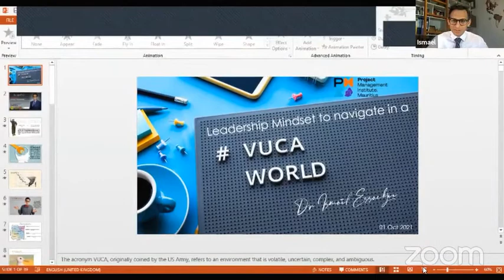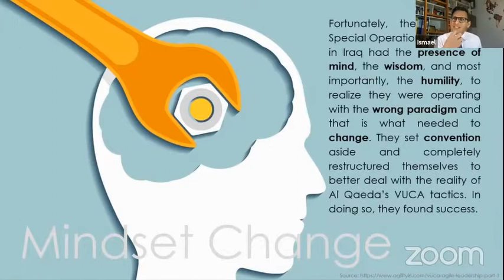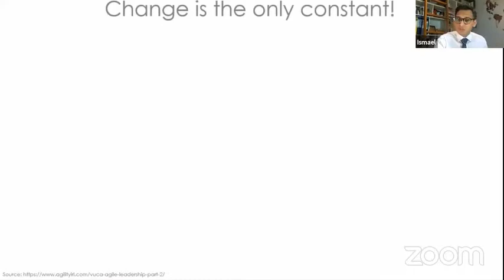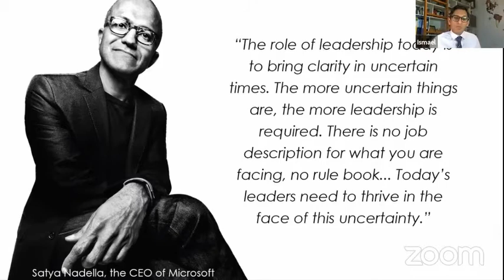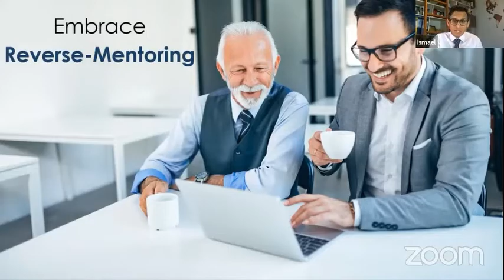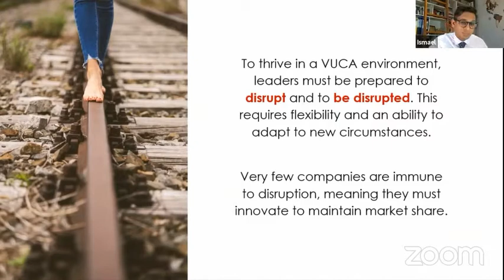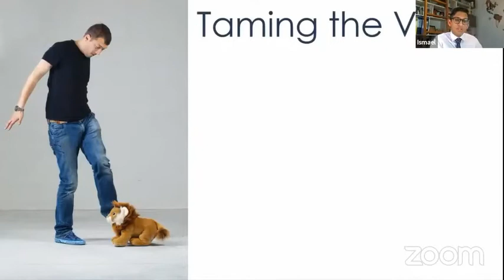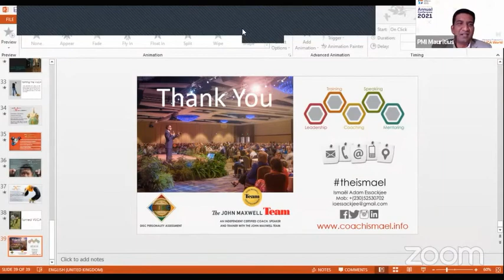PMI Mauritius Conference 2021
Leadership Mindset to Navigate in the VUCA World